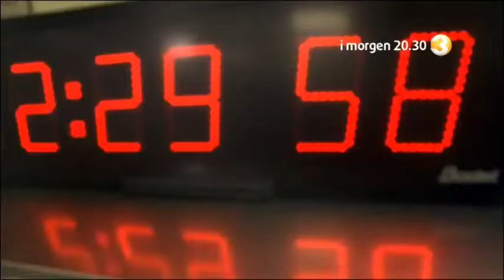Viasat 3 Norway Continuity and Ident (16.05.2012)